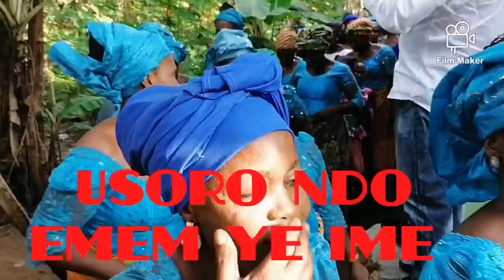TRADITIONAL MARRIAGE CELEBRATION BTW EMEM & IME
TRADITIONAL MARRIAGE CELEBRATION BTW EMEM AND IME ON SATURDAY, 20TH NOVEMBER, 2021 @OSUK EDIENE, IKONO L. G. AREA OF AKWA IBOM STATE